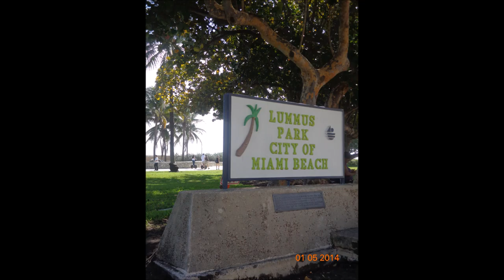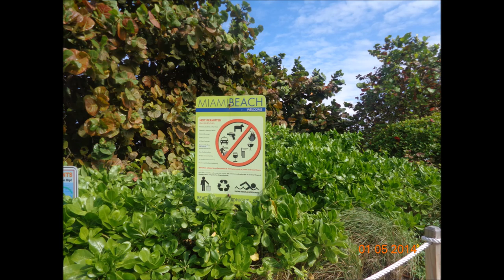2014 Beach Vacation in Florida Miami Fort Lauderdale Boca Raton Florida Keys